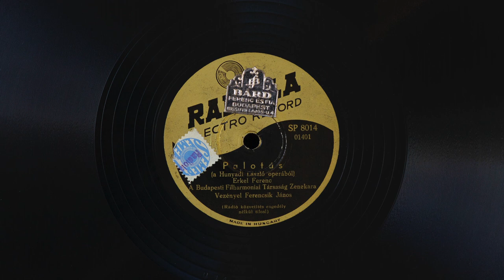Erkel Ferenc Hunyadi László nyitány és Palotás ~1940 ?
A Budapesti Filharmóniai Társaság Zenekarát Ferencsik János vezényli
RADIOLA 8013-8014